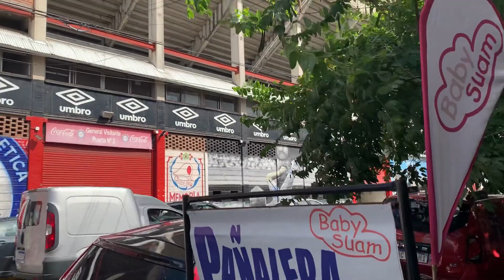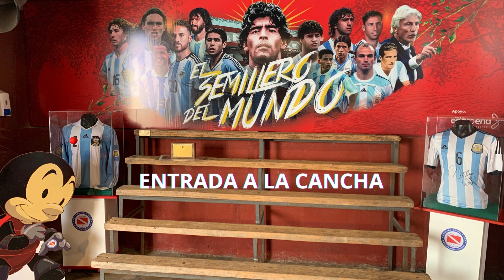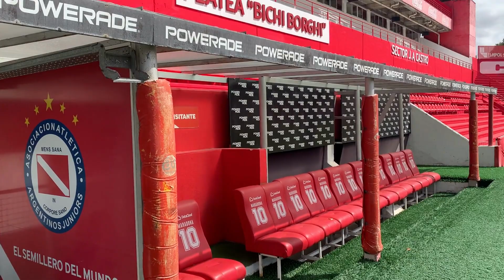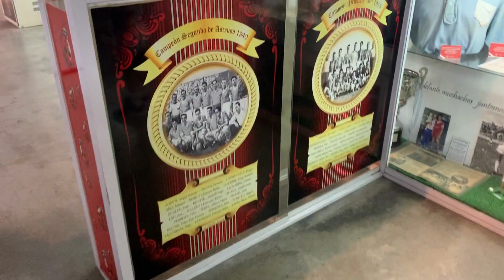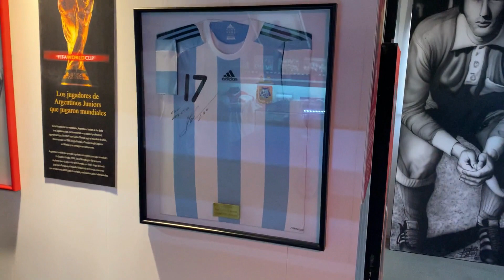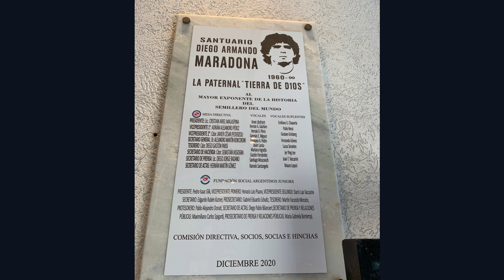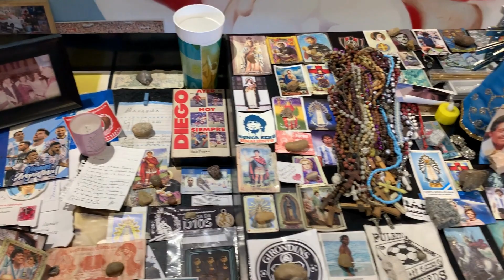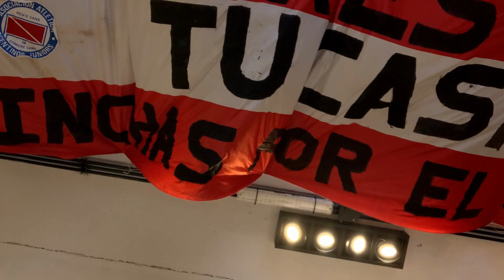Conozco el Museo de Argentinos Juniors y Entrevisto al ahijado de Maradona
Por la mañana del jueves viajé hacia La Paternal, barrio donde está situado el Club Argentinos Juniors. Conocí el barrio, el Estadio Diego Armando Maradona, el Museo del Club y asistí al partido por la noche, en lo que fue la fecha 9 de Liga Profesional de Fútbol.